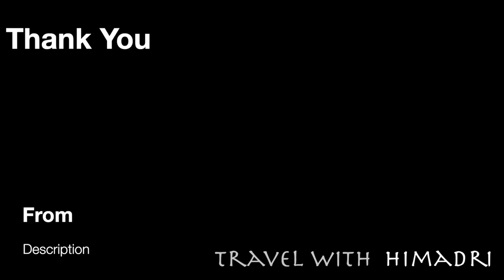German Flute Music by Andreas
This is Travel social and cultural event channel. all kinds of friend can enjoy .